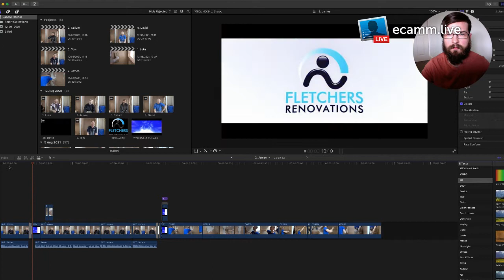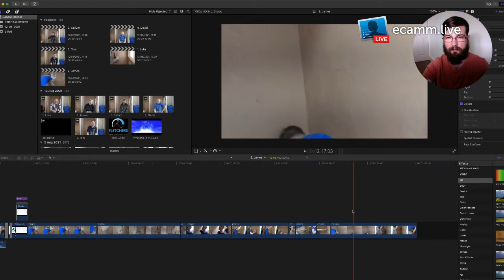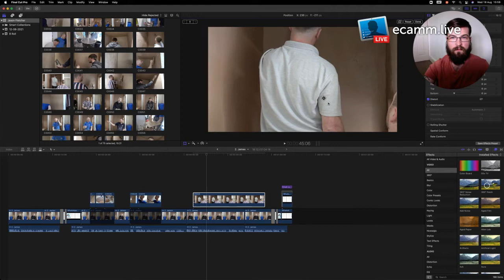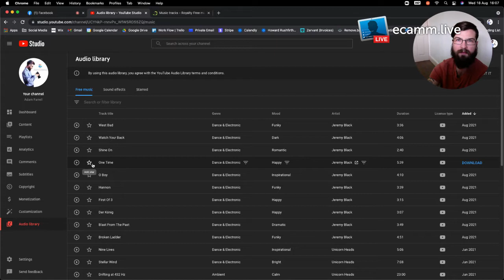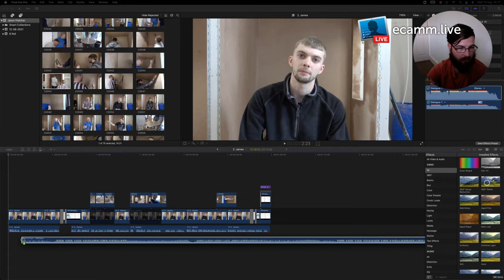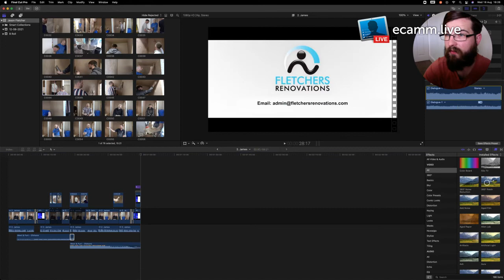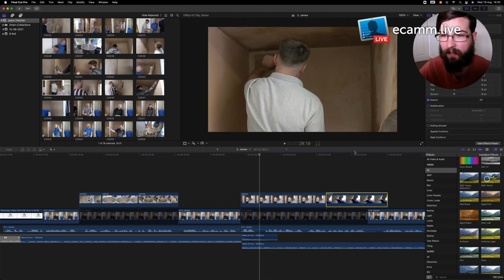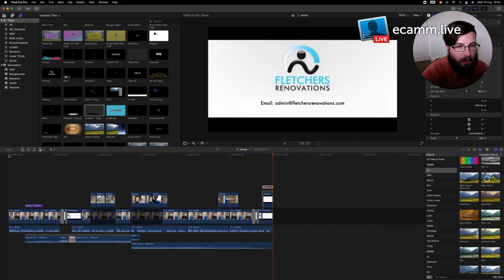Adam Farrell LTD Editing Time - Episode 01 - Fletchers Renovations Testimonials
I am editing up some testimonials I shot for Jason Fletcher at Fletchers Renovations. Why not jump on and see the magic happen. If you have any questions about video editing, I shall see if I can answer them for you, or even show you how I do it on Final Cut Pro X.